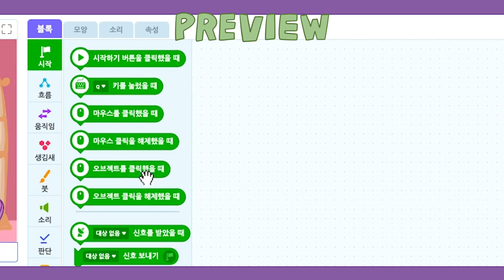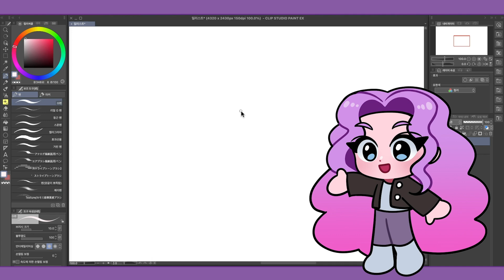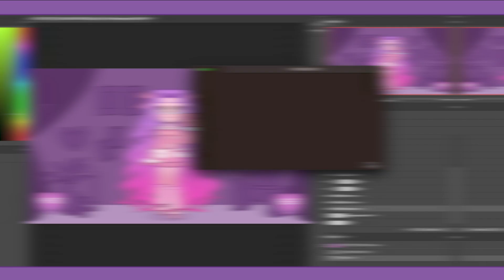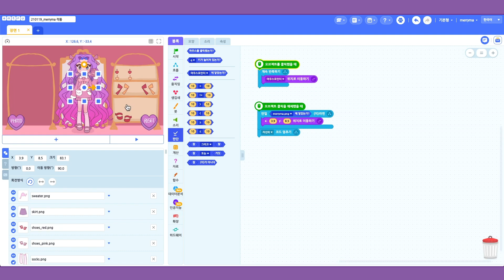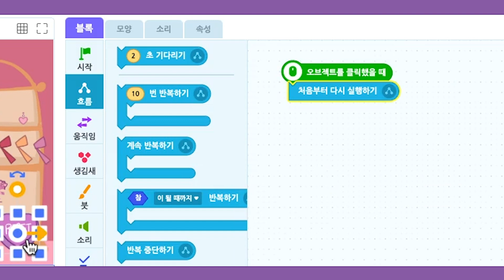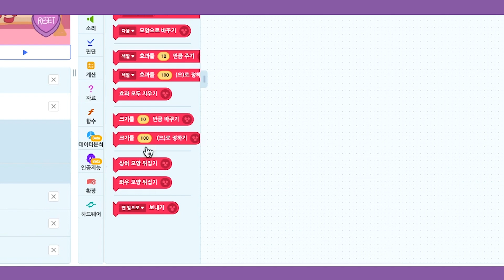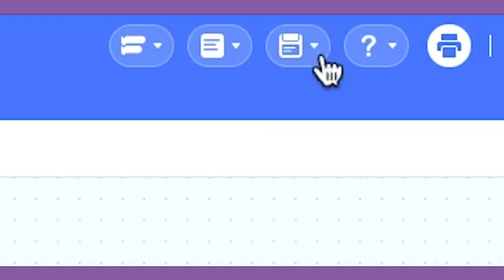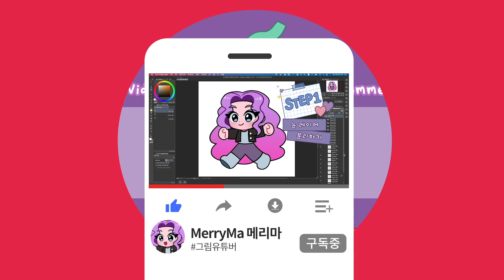귀여운 옷입히기 코디 게임 만들기 1탄! | 엔트리 게임 만들기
👑  게임 하러 가기 💍

💜 메리마가 그림 그릴 때 사용하는 프로그램! '클립 스튜디오' 💜

🍒 TIMELINE 🍒
00:00 PREVIEW
00:25 오늘 만들 게임은?!
00:55 영상 1, 2탄 계획
01:22 엔트리 사이트 소개
01:33 캔버스 만들기
01:48 게임 화면 구상하기
02:12 옷입히기 의상 그리기
02:50 버튼 UI 그리기
03:15 이미지 리소스 내보내기
03:26 엔트리에 이미지 불러오기
03:42 코드 작성 (1) 옷 드래그
05:30 코드 작성 (2) RESET 버튼
05:43 코드 작성 (3) PHOTO 버튼
06:58 게임 저장하기
07:04 완성 게임 TEST
07:50 엔딩

오늘은 귀여운 캐릭터를 직접 그려서 게임을 만들어봤습니다.💖
여러분도 직접 PC로 게임을 즐기실 수 있어요.🔥
다음 주 2탄 영상도 기대 많이 많이 해주세요!😉🙏🙏

♫ BGM ♫